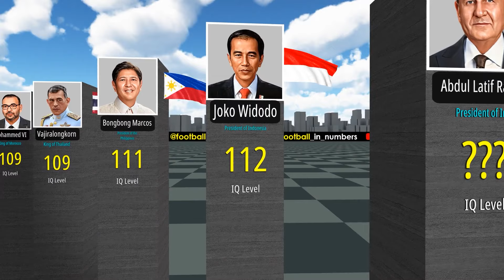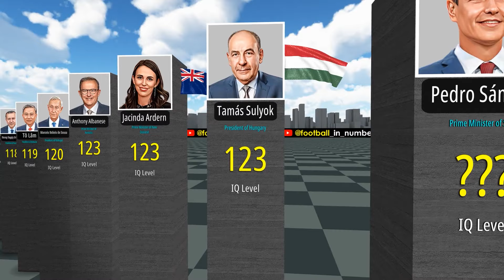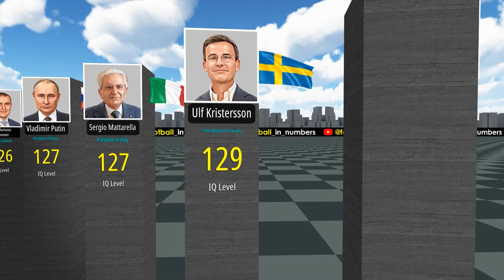SMARTEST World Leaders. IQ Level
Many world leaders possess high intelligence, enabling them to effectively address complex issues and lead their countries toward prosperity. Here are some examples of the smartest leaders known for their high IQ